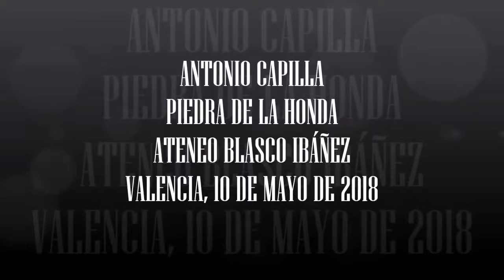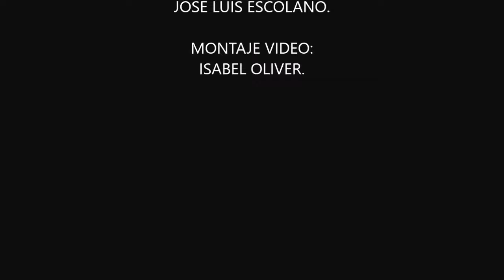PRESENTACIÓN DE PIEDRA DE LA HONDA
El pasado diez de mayo de 2018, el Ateneo Blasco Ibáñez, Valencia, presentó el poemario "Piedra de la honda" del poeta ateneista, Antonio Capilla. Presentó el libro Isabel Oliver, presidente del Ateneo Blasco Ibáñez, quien hizo un análisis, tanto de la  métrica empleada por el autor, como del contenido de los poemas. Tras la intervención de Antonio Capilla dio comienzo la lectura de parte del poemario. Los lectores que intervinieron fueron: Ana Fernández de Córdova. Antonio Prima. José Carlos Llorens. Rosa María Llorens. Fernando Robles. Hasbía Mohamed. Manuel Vélez. María José Fernández  Mar Bravo y Estela Bañuls.
El cantautor Vicente Marco, intervino en la mitad del recital con las hermosas canciones a que nos tiene acostumbrados.